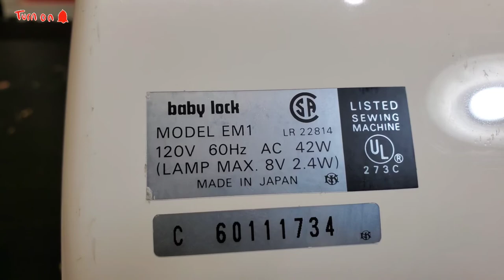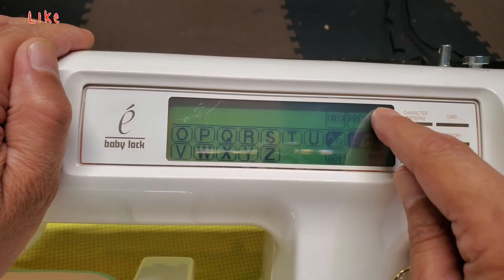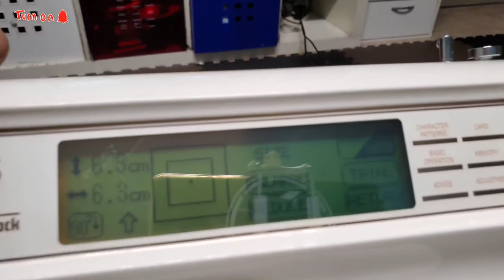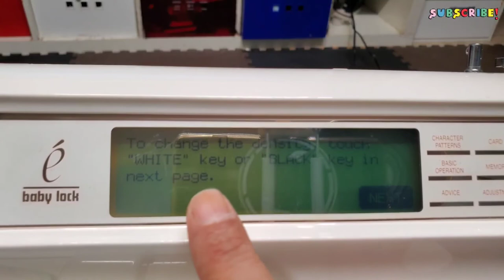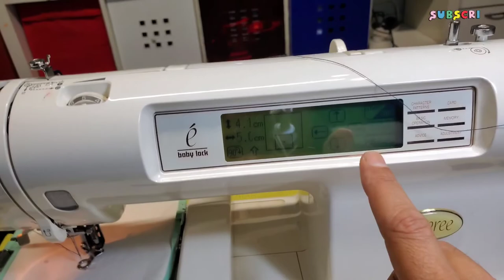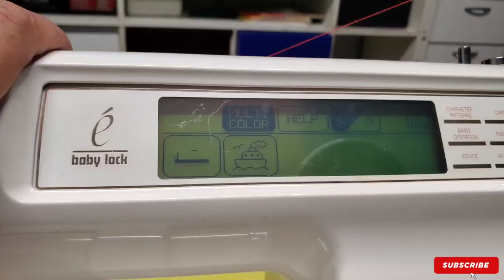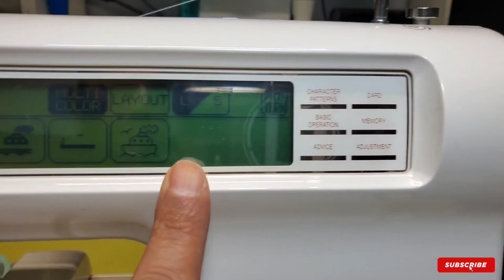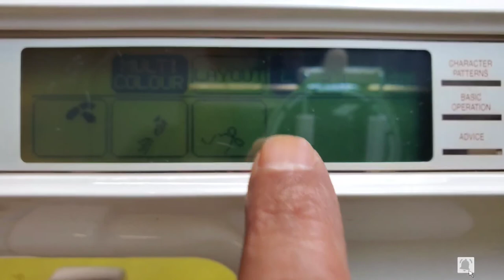How To Use Sewing And Quilting Machine Babylock Espree EM1 Embroidery Machine Review & Test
How To Use Sewing And Quilting Machine Baby Lock Espree, Reviewing And Testing
0:00 Start
Baby Lock Espree EM1, BabyLock Embroidery Machine.
Specifications
Sewing Area: 100mm (3.94") x 100mm (3.94")
Needle Type: Flat Shank Domestic
Bobbin Type: Style L
Read Formats: PES
please send me user manual website or website for parts for this Model # EM1
00:11
best regards